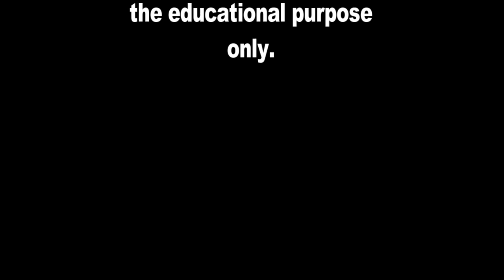ေခတ္သစ္ပုံျပင္မ်ား - ေက်ာ္ရင္ျမင့္ (ေဖလင္းသစ္) ေမာ္လျမိဳင္ စာေပေဟာေျပာပြဲ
ခေတ်သစ်ပုံပြင်များ - ကျော်ရင်မြင့် (ဖေလင်းသစ်) မော်လမြိုင် စာပေဟောပြောပွဲ